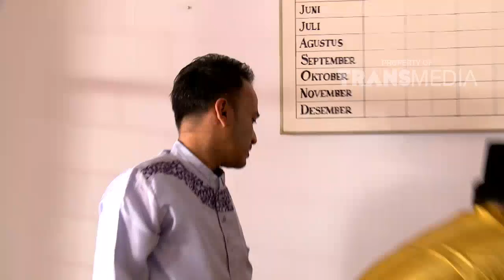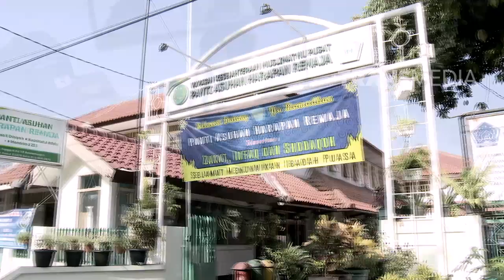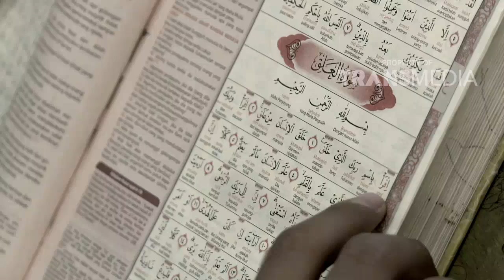SURVIVOR - Survivor Cilik Kembar Penjual Koran (1/7/18) Part 2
SURVIVOR
TAYANG SETIAP SABTU - MINGGU PUKUL 10.00 WIB